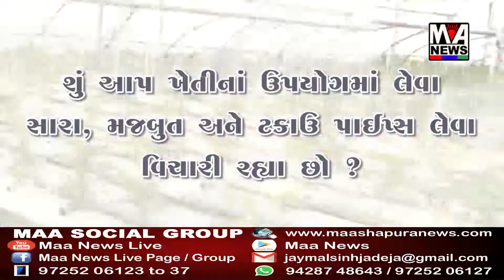નલિયા તેમજ નખત્રાણા મધ્યે ગણપતિ ઉત્સવની ઉજવણી કરવામાં આવી..